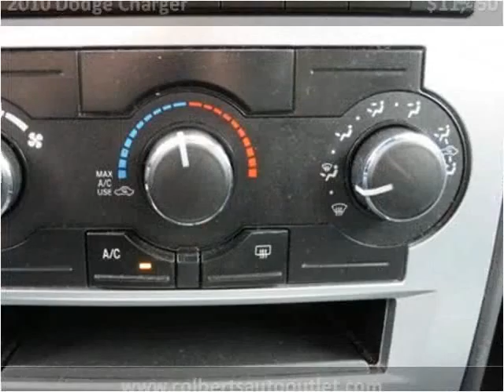2010 Dodge Charger Used Cars Hickory NC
This 2010 Dodge Charger is available from Colberts Auto Outlet.